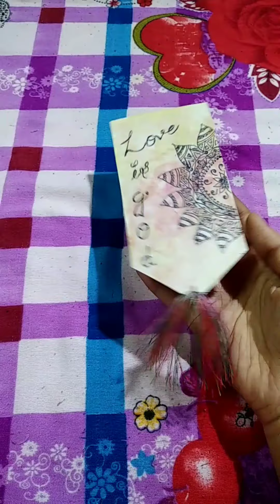Handmade mandala bookmark 🔖|| easy handmade paper bookmark 🔖..